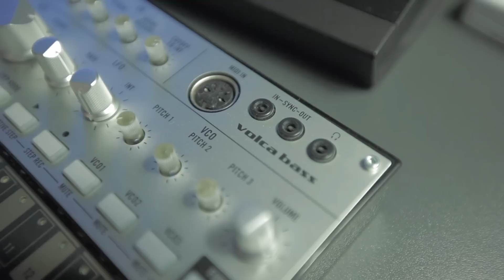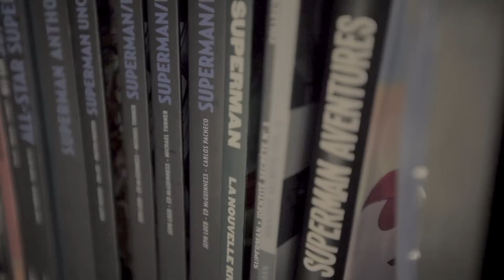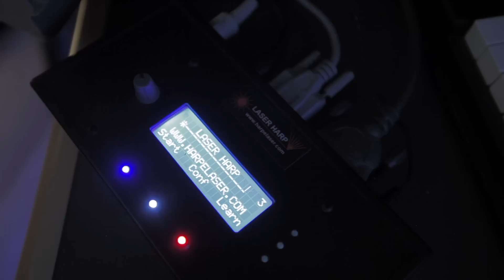TIME COMPOSER : nouvel album avec le KORG KRONOS (vidéo de la boite noire)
À l'occasion de la sortie de son nouvel album : FIRST TIME, l'artiste TIME COMPOSER nous présente son studio avec ses différents instruments KORG ainsi que son KRONOS.

Il utilise également cet instrument étrange qui est la HARP LASER.